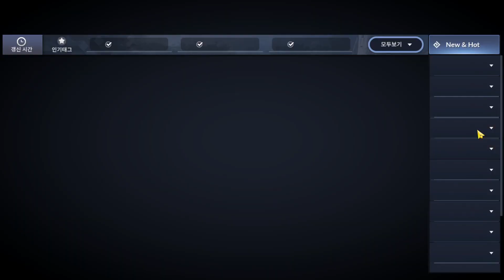Black Desert Mobile Maegu Awaken Reviews & Tips For New Player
Tips:
New Player around 33K+ CP Can Save Tea For Everfrost & Farm Voidsend with This Class.